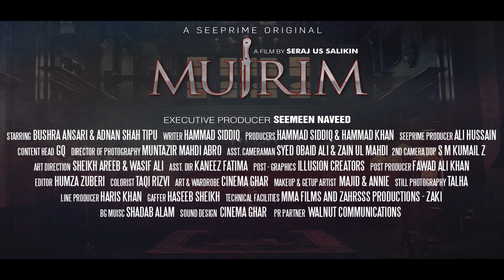Mujrim | Trailer | Bushra Ansari | Adnan Shah Tipu | SeePrime | Original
Trailer out now:

'Mujrim', featuring: Bushra Ansari & Adnan Shah Tipu coming soon, exclusively on SeePrime YT channel.